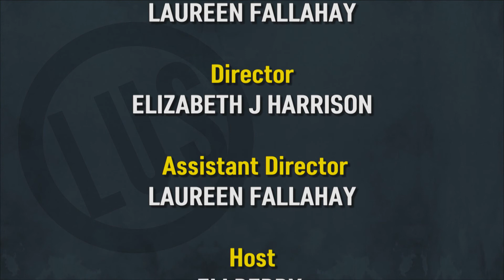Listen Up! Sacramento - Cheryll Kent and Midnight Silver with Bob Woods